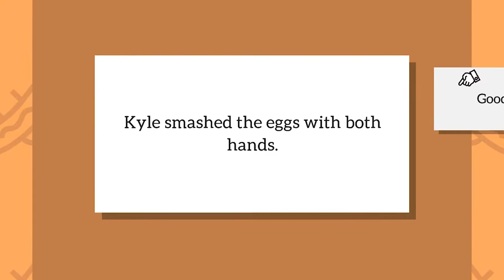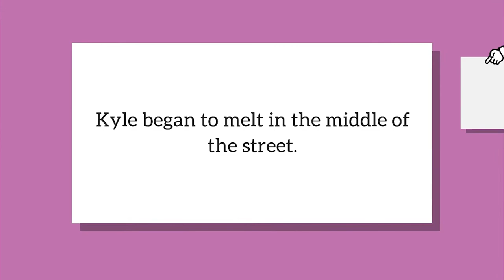Kyle is Famous: Complete Edition Trailer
Thanks for the years of Kyle support. This is OFFICIALLY the complete edition of Kyle is Famous. I hope you love it. :)